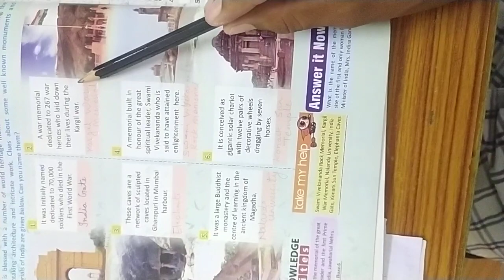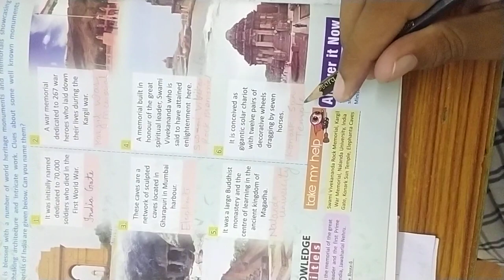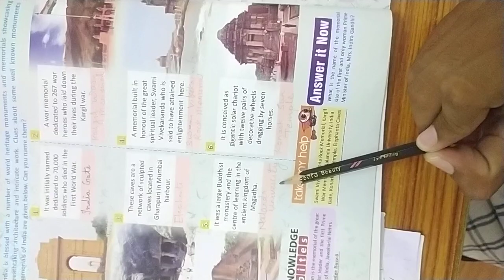V -GK- CH-10